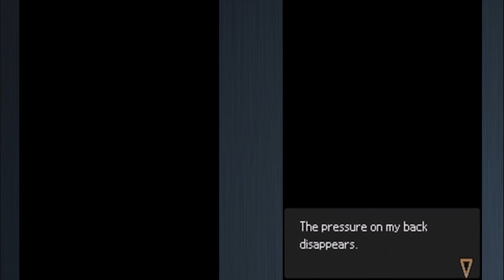Last Window: The Secret of Cape West | "McGrath's Revenge" | Part 26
(｡◕‿ ◕｡) Welcome to my Let's Play of Last Window: The Secret of Cape West (gameplay/walkthrough).

Description ► Last Window: The Secret of Cape West, known in Japan as Last Window: Mayonaka no Yakusoku (ラストウィンドウ 真夜中の約束, lit. "Last Window: Midnight Promise"), is an adventure video game developed by the now-defunct Cing and published by Nintendo for the Nintendo DS handheld game console. It is the sequel to Hotel Dusk: Room 215, starring protagonist Kyle Hyde, and takes place one year after those events. Set in 1980 Los Angeles, the Cape West Apartments to be specific, the story deals with a new mystery in a new location, but it also delves into some unanswered questions from Kyle Hyde's past. Last Window was the last game developed by Cing before the company filed for bankruptcy on March 1, 2010. Unlike its predecessor, it was never released in North America.